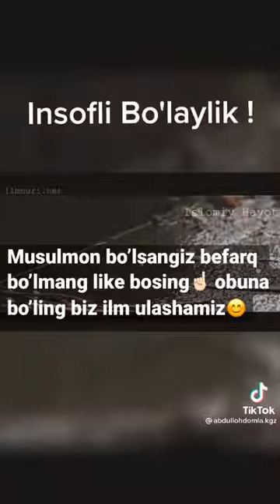videolarimiz yoqgan bo'lsa layk bosing